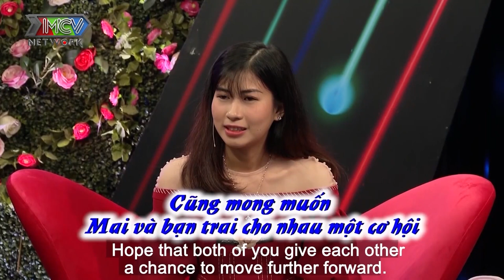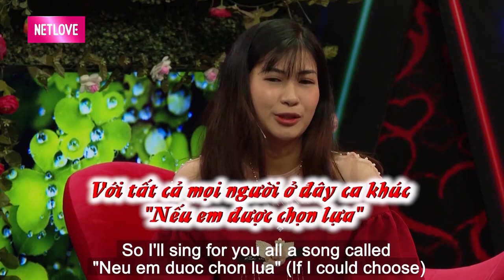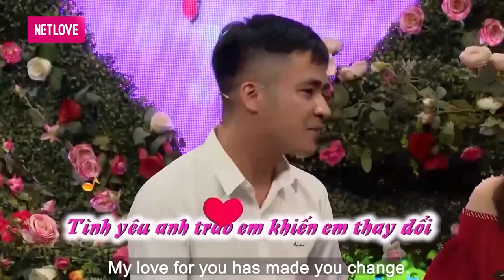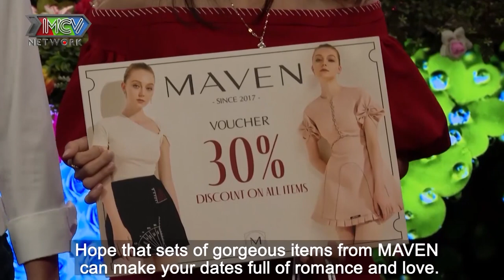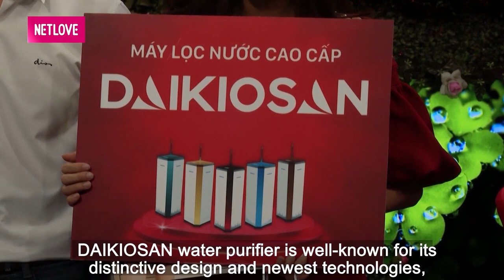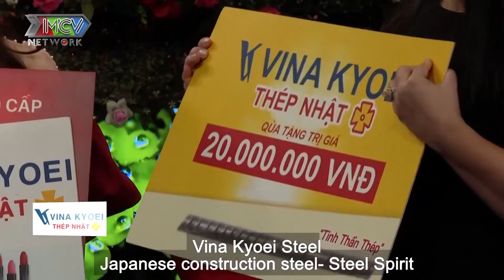TRAI HÀ TĨNH phải lòng GÁI QUẢNG NGÃI vừa kéo rào đã QUĂNG THÍNH YÊU đòi NĂM SAU CƯỚI LUÔN